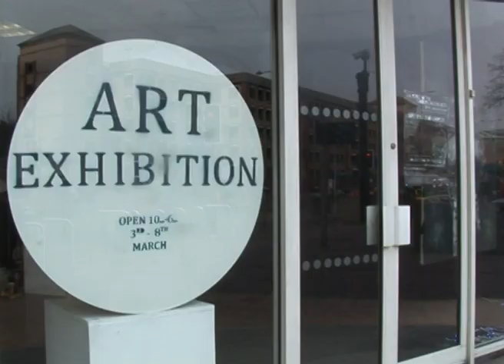BETTI EFA UWICArt.mov